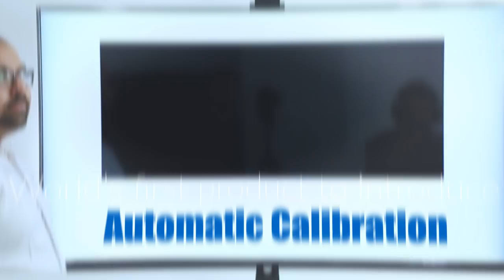Cybernetyx EyeRIS IX - Portable Interactive Whiteboard Solution - Smart Interactive Projector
EyeRIS IX is the world’s most advanced surface-independent touch interactive projection system.Turn any flatscreen TV, cubicle wall, whiteboard, or glass tabletop flawlessly “interactive” in no time with EyeRIS IX.
EyeRIS is very simple to setup and convert your regular dry-erase Whiteboard or wall to a unique touch-interactive surface with unprecedented interactive response at the press of a button.
1)Attach
Attach your EyeRIS Sensor via the sleek mount to the dry-erase Whiteboard or Wall or directly to the ST or UST Projector.
2)Auto-Calibrate
Press Auto-calibrate button to finish the setup once you’ve aligned your projection.
3)Interact
Your surface is now intelligent and ready to be used as a full-blown touch interactive surface by using Stylus or your fingers.

Giants of computing industry like NEC, ViewSonic, Sony, Delta have trusted and integrated Cybernetyx HCI technology in millions of display devices.